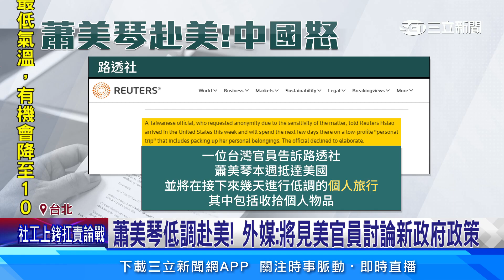接見葛來儀！賴清德：520後將維持台海現狀│94看新聞